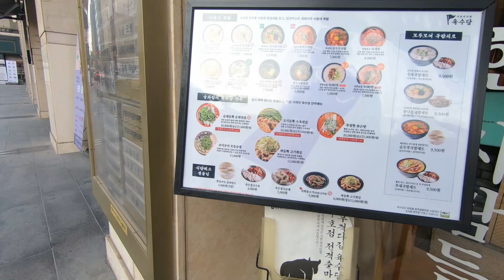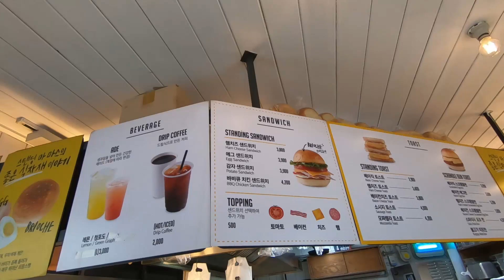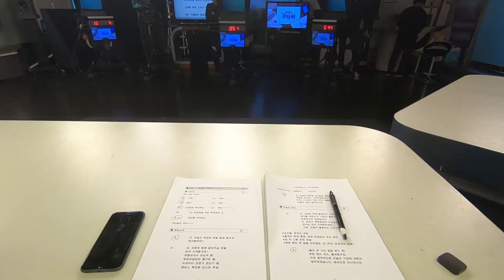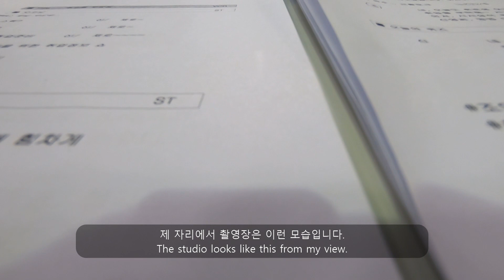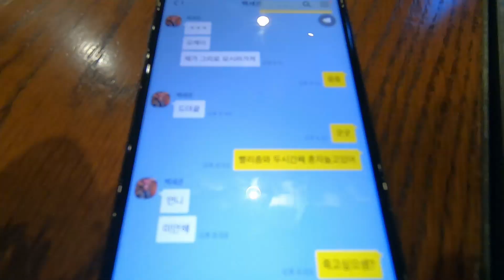[vlog][sub] 브이로그, 뮤지션의 일상, OST 작업기, 광화문, 방송 스케쥴, 청계천, 명동 나들이, 작업 또 작업.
한동안 작업이 많이 밀려 브이로그 작업이 늦어졌네요.